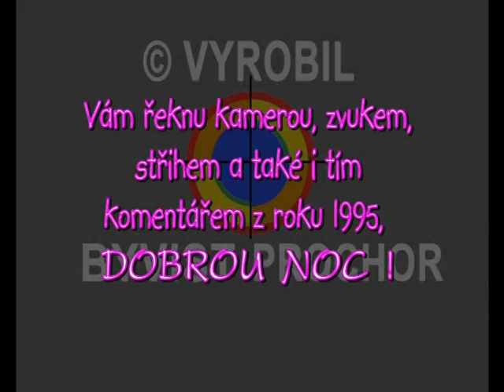Jezero hrůzy v Norsku 1995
Z Dalsniby je zajjímavá cesta  a hlavně poutavé putování na Dolfos přes jezero hrůzy. A ani analogickou kamerou a s původním momentářem k toéto cestě se nechá pořád vidět a slyšet,